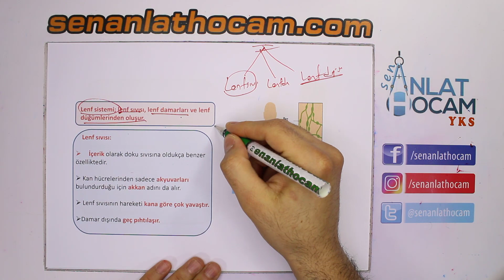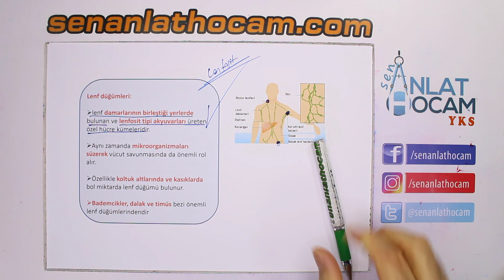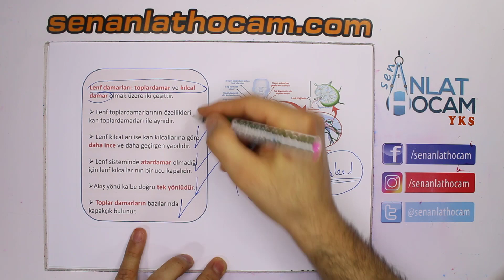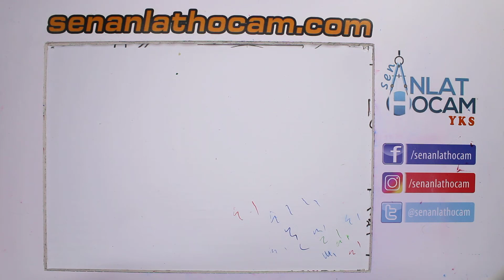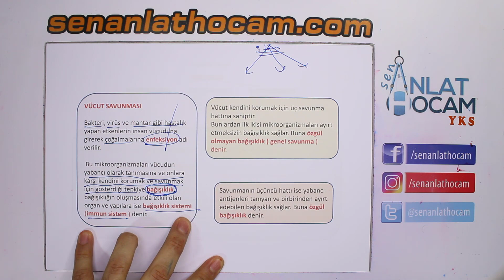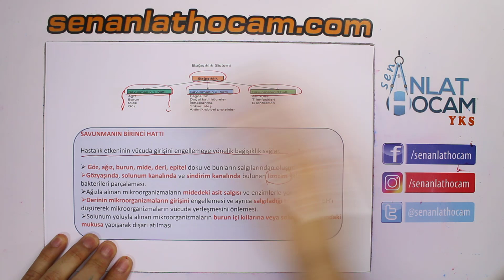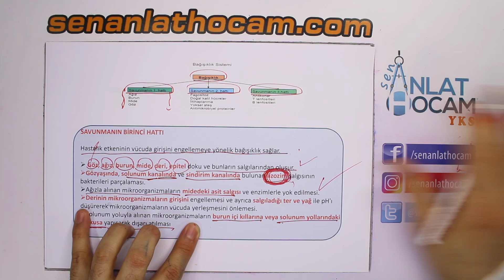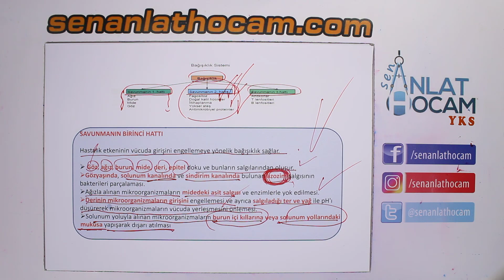DOLAŞIM SİSTEMİ KONU ANLATIMI 14 | LENF SİSTEMİ | (savunmamın 1. hattı) AYT BİYOLOJİ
DOLAŞIM SİSTEMİ KONU ANLATIMI,LENF SİSTEMİ ,BAĞIŞIKLIK SİSTEMİ ,KAN GRUPLARI, KANIN YAPISI- ALYUVARLAR ,RH  UYUŞMAZLIĞI,KALBİN ÇALIŞMASI , ATARDAMAR-TOPLARDAMAR-KILCALDAMAR dolaşım sistemi konu anlatımı pdf, dolaşım sistemi konu anlatımı 11

6. sınıf dolaşım sistemi konu anlatımı video
dolaşım sistemi konu anlatımı eğitimhane
6 sınıf dolaşım sistemi konu anlatımı eğitimhane
solunum sistemi konu anlatımı fundamentals
6.sınıf dolaşım sistemi konu anlatımı fen okulu
dolaşım sistemi fizyolojisi konu anlatımı
fen dolaşım sistemi konu anlatımı
fizyoloji dolaşım sistemi konu anlatımı
6 sınıf fen dolaşım sistemi konu anlatımı pdf
fen bilimleri dolaşım sistemi konu anlatımı 6. sınıf
6. sınıf fen bilimleri dolaşım sistemi konu anlatımı indir
11 sınıf insanda dolaşım sistemi konu anlatımı
11 sınıf insanda dolaşım sistemi konu anlatımı pdf
dolaşım sistemi 6. sınıf konu anlatımı kısaca
dolaşım sistemi kalp konu anlatımı
lenf dolaşım sistemi konu anlatımı

solunum sistemi konu anlatımı pdf
solunum sistemi konu anlatımı pdf 6.sınıf

11.sınıf dolaşım sistemi konu anlatımı pdf
11.sınıf biyoloji dolaşım sistemi konu anlatımı pdf
dolaşım sistemi konu anlatımı 4.sınıf
solunum sistemi konu anlatımı 6.sınıf
solunum sistemi konu anlatımı 11.sınıf
6.sınıf dolaşım sistemi konu anlatımı slayt
solunum sistemi konu anlatımı 4. sınıf
11.sınıf dolaşım sistemi konu anlatımı
7. sınıf dolaşım sistemi konu anlatımı
4. sınıf dolaşım sistemi konu anlatımı
12.sınıf dolaşım sistemi konu anlatımı